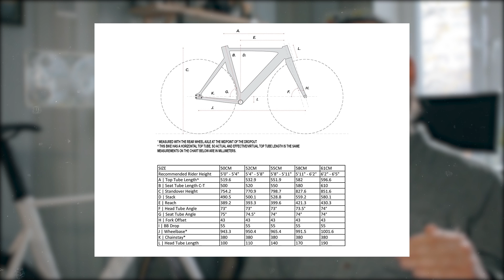Обзор трекового велосипеда AVENTON MATARO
Aventon Mataro – максимально заряженный трековый велосипед для новых результатов и достижений. Поговорим о том, для кого этот велосипед, в чем его плюсы и минусы и как он ведет себя на дороге.

Модель из обзора доступна для покупки по спец. цене, пишите в Л.С.

Остались вопросы? Есть что предложить? Пиши в комментарии, а главное, не пропускай новые ролики
Первый раз на канале? Привет! Меня зовут Филипп, катаюсь на гревеле Surly Straggler по Москве и области, а так же путешествую по миру. В первом туринге побывал еще подростком в 2009 году, а уже во взрослой жизни отправился в тур по Скандинавии и с тех пор кайфую от велопутешествий. В прошлом году посетил Грузию и Финляндию в режиме байкпакинг, а так же провел несколько заездов с палатками и без по Московской области. В городе организую Чиловый четверг - будничный заезд для всех желающих. Узнать больше можно из видеороликов - они на разнообразные велотемы - обзоры велосипедов, полезные советы, отчеты с выездов и анонсы эвентов!